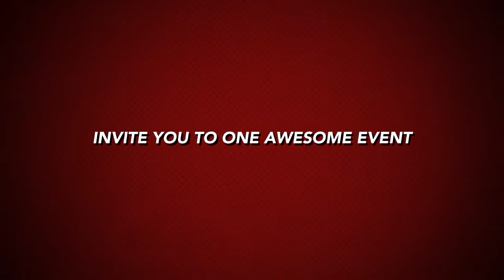Fire & Ice Open Martial Arts Tournament